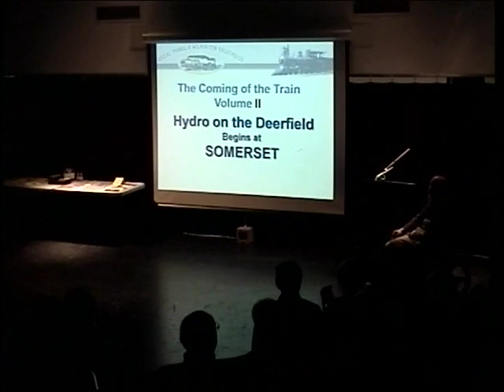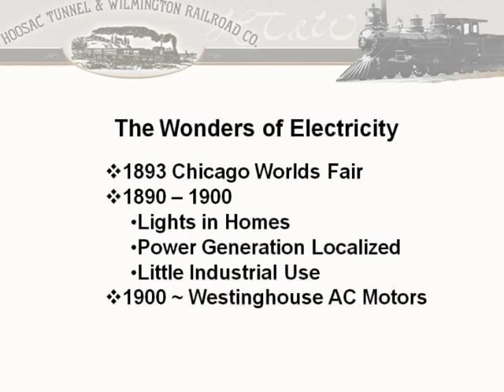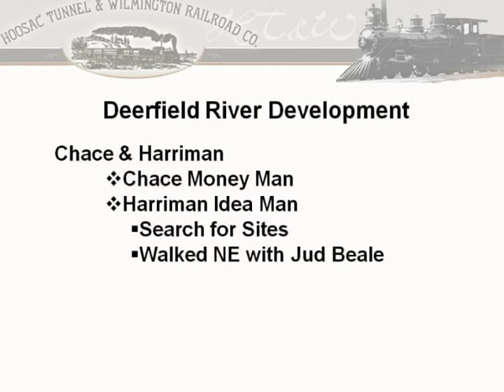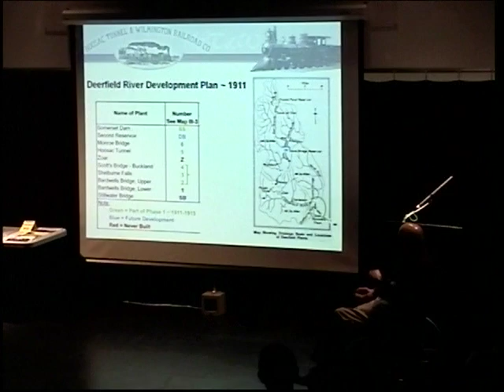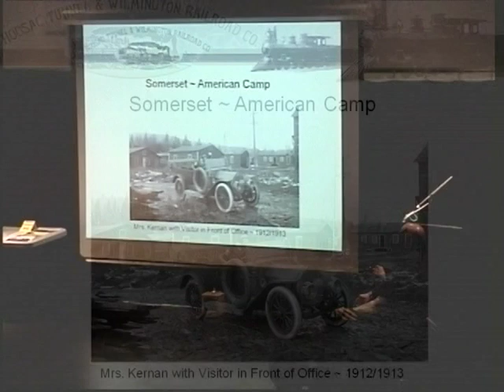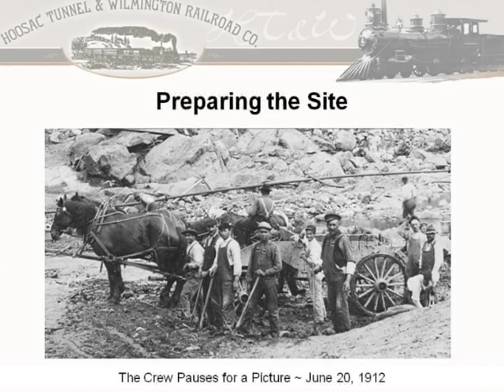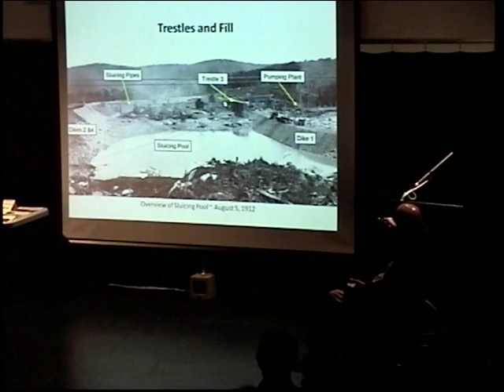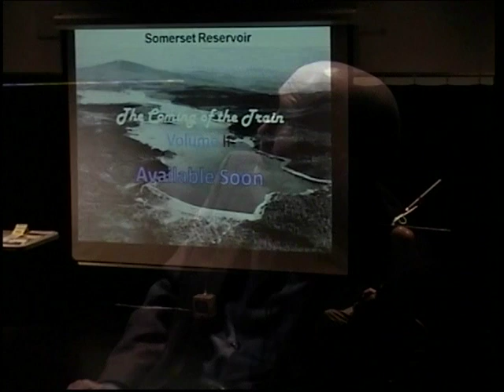Coming of the Train - Brian Donelson part2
Brian Donelson, author of The Coming of the Train: The Hoosac Tunnel & Wilmington and Deerfield River Railroads and the Industries They Served and an outstanding speaker will discuss the most recent information he has discovered on the history of our local railroads and the towns and industries they served. His second volume of the series is well underway and will include a great deal about the development of the upper Deerfield's hydro-electric resources by the New England Power Company and the important part that the Hoosac Tunnel & Wilmington and Deerfield River Railroads played. He will also present new information about logging in the Searsburg and Somerset regions, including many pictures that few people have ever seen.